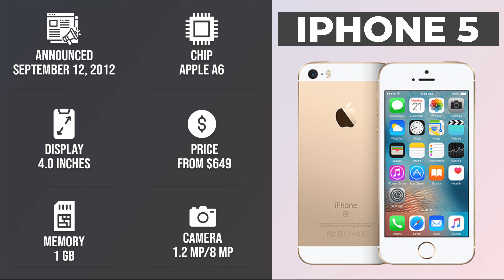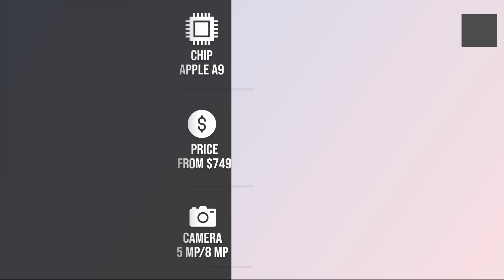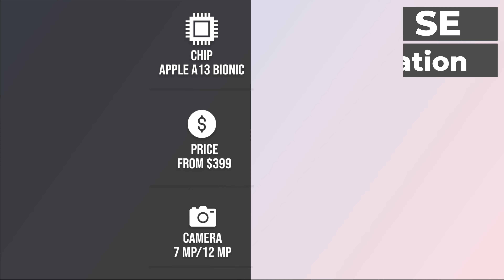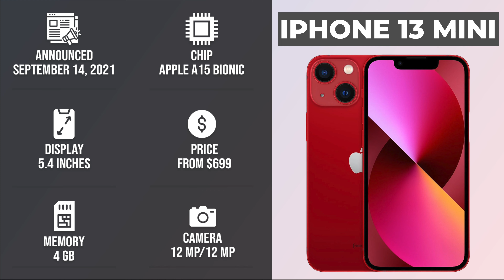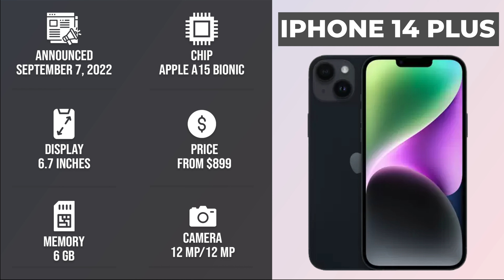iPhone Evolution The Real Difference Between Then and Now!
Dive into the captivating History of the iPhone starting with the original iPhone in 2007, which revolutionized the mobile phone industry, and ending with the iPhone 15, iPhone 15 Plus, iPhone 15 Pro, and iPhone 15 Pro Max in 2023.

Uncover the remarkable journey of iPhoneHistory, witnessing its evolution and impact on our digital lives. From the revolutionary launch to the current cutting-edge advancements, this retrospective promises to be a compelling insight into the legacy of Apple's iconic device.

Join us as we delve into the legacy and innovation that has shaped the modern era of smartphones.